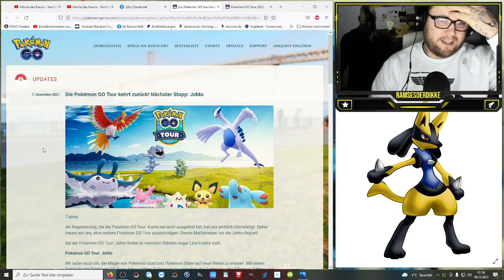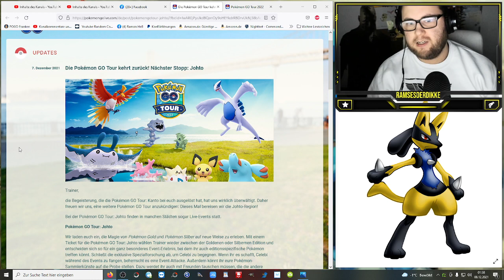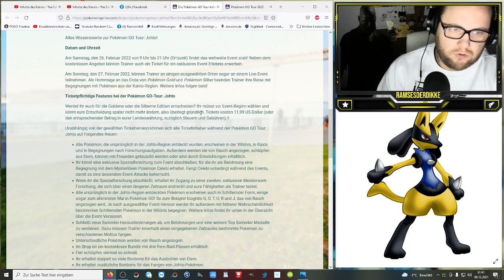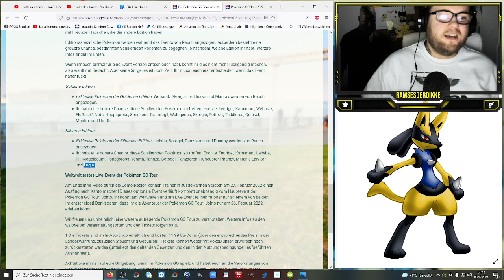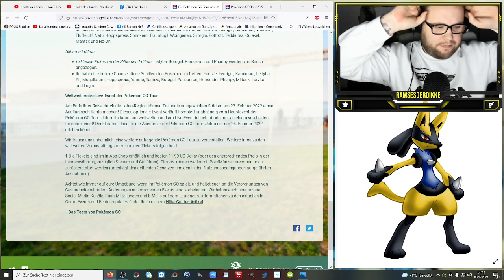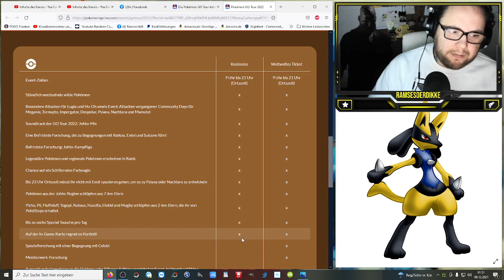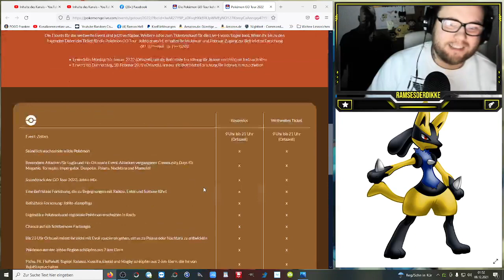Pokémon GO Tour: Johto MIT oder OHNE Ticket ?!? | Pokémon GO Deutsch # 1689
Ticket oder kein Ticket ?!? Silber oder Gold ?!? Ihr habt die Wahl ... für was entscheidet ihr euch und was ist eure Meinung zur Johto Tour in Pokemon GO ???